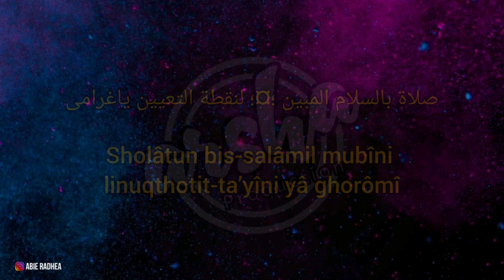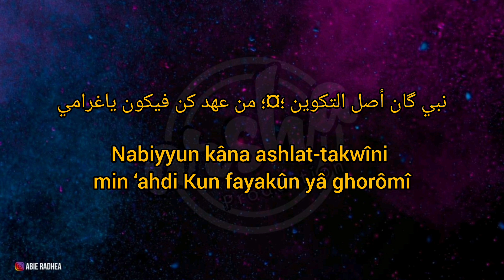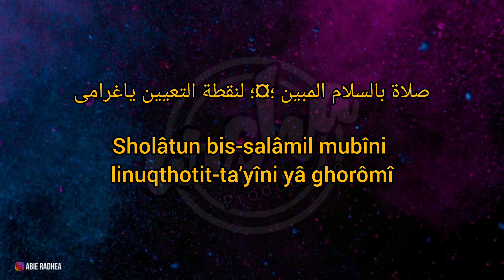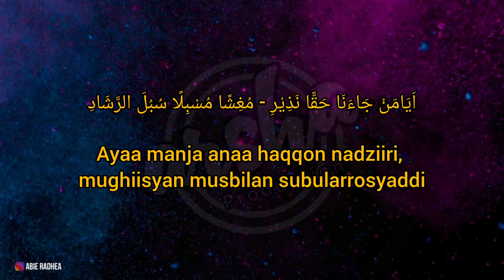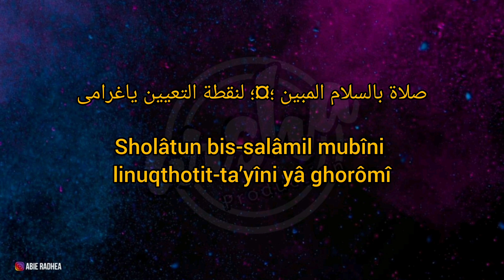Karaoke Sholatun || Versi Ai Khodijah ( Karaoke + Lirik ) Kualitas Jernih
- SHOLATUN -

Sholatun bisalamil mubin linuqthotit ta’yii ni ya ghoroomii

Nabiyyuna kaana ashlat takwiini min ‘ahdi kun fayakuunu yaa ghoroomii

Aya man jaa ana haqqon nadziiri mughiitsan musbilan subular roshaadi

Allah Ya Allah Ya Allah Ya Allah

Rosulullahi yaa dhowiil jabiini wa yaa man jaa a bil haqqil mubiin

Sholatu lam tazal tutlaa ‘alaika kami’ thorin nasiim tuhdaa ilaika